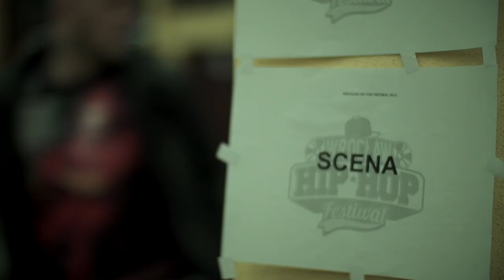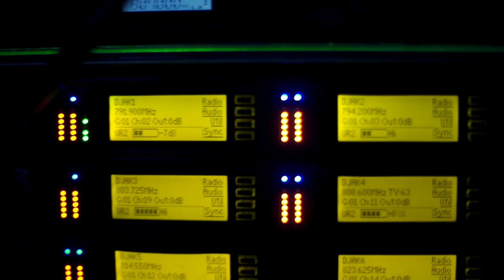WROCŁAW HIP HOP FESTIWAL 2015 (bit : Sherlock)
Wrocław Hip Hop Festiwal 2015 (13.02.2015, Hala Stulecia)

Na scenie zagrali dla nas :

DJ Soina, Pięć Dwa, JWP, WSRH, Eldo, Małpa, Sokół & Marysia Starosta, Ten Typ Mes, Gural, Wall-e, TEDE, DwaSławy,

Wsparcie festiwalu :
EL Polako
TicketOS
Urban City

Organizatorzy imprezy :
My Music Events
Szpadyzor Events
HIP HOP FESTIWAL